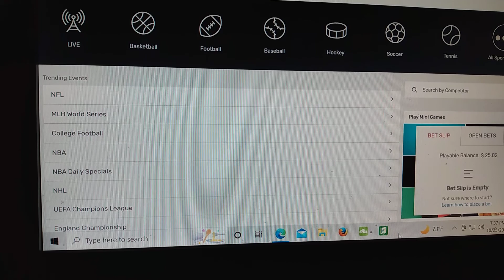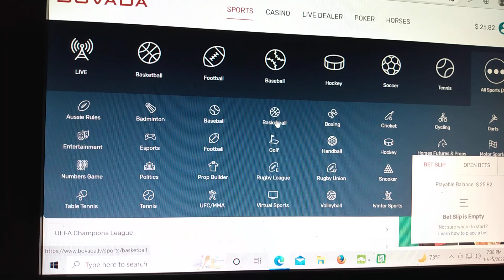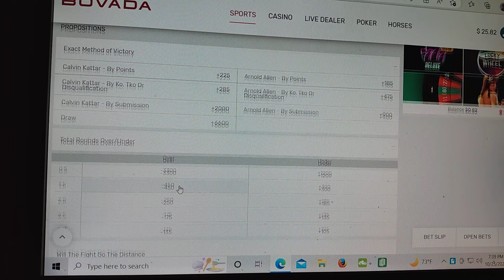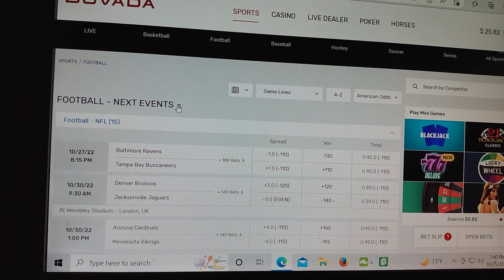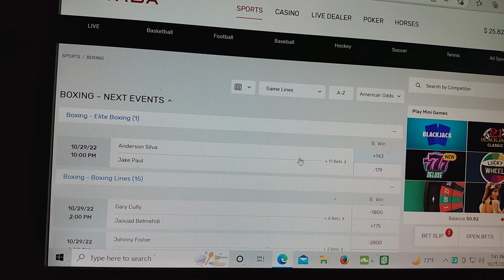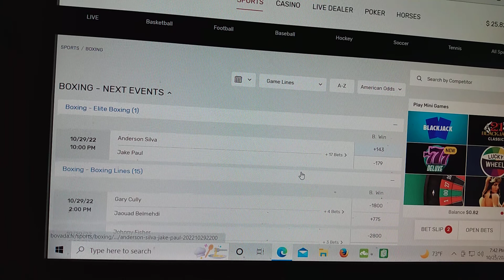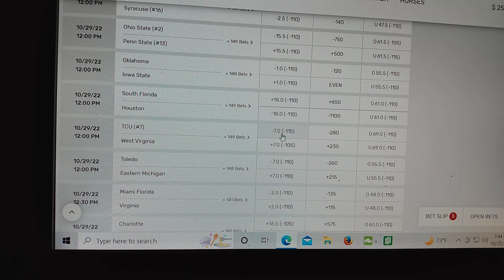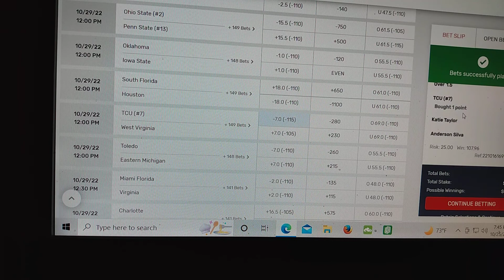How to lose your money gambling online. LiVE Online Gambling picks UFC NCAA Football and Boxing